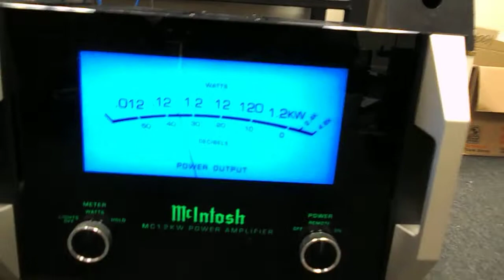Mark Levinson No 52 & McIntosh MC1 2KWs